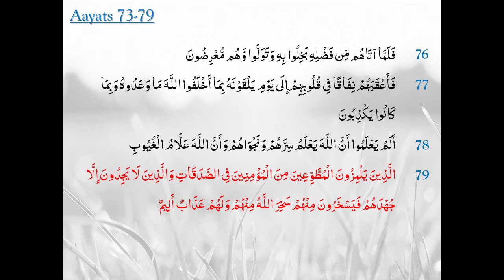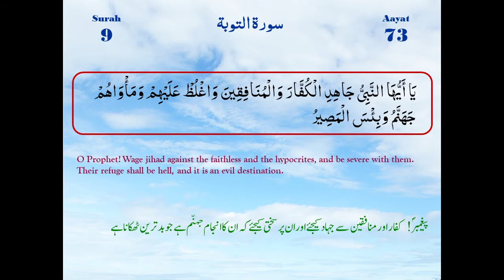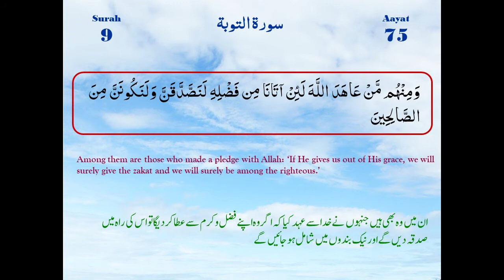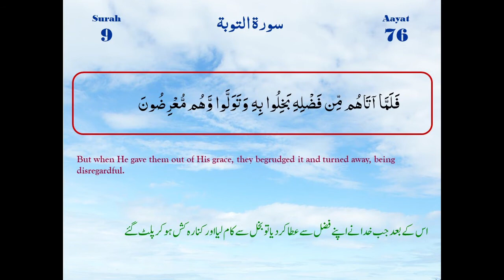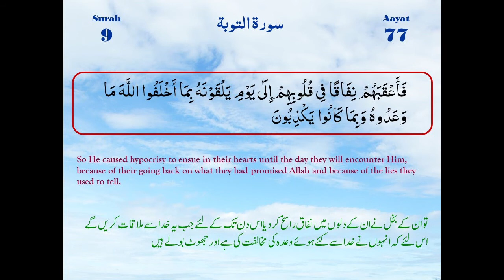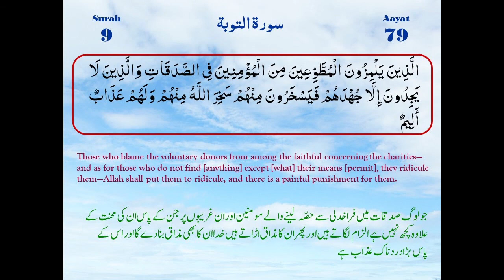Surah At Tawbah Ayaat 73-79 | Maulana M. Raza Dawoodani